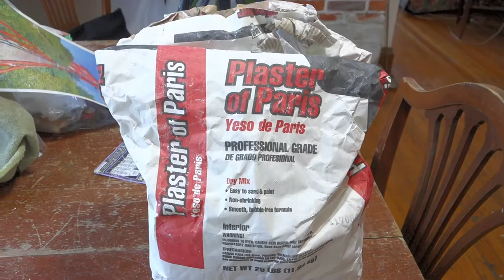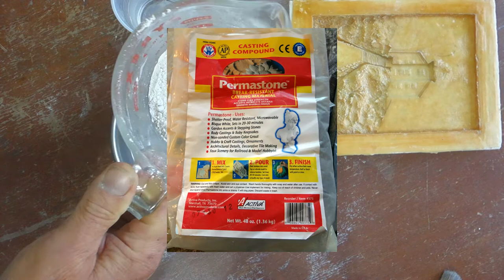Mold making and casting process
This video offers a bird's eye view over my shoulder as I create a latex mold and a plaster backing (encasement) mold, and demonstrate the process and tips for casting relief sculptures or ornaments suitable for reproduction.
Instructions include preparations for and the making of the latex mold and casting process.